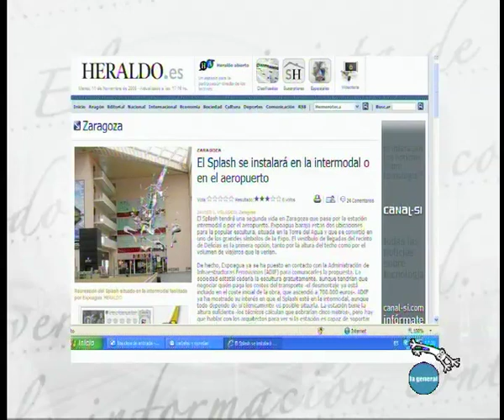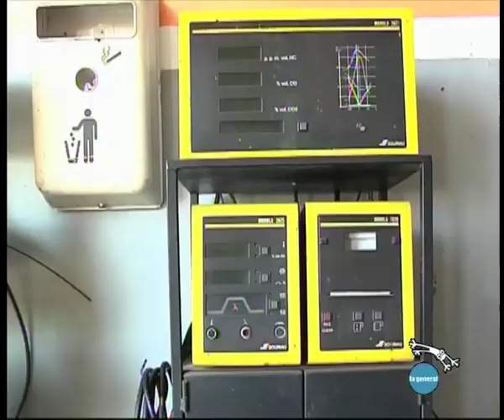Nuevas Generaciones del PP y Juventudes Socialistas: ¿Qué partido está más fuerte en Aragón?